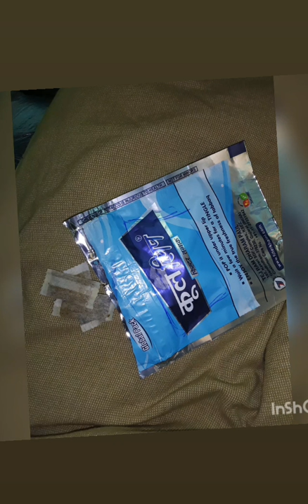Charasi charas baray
Udaas log